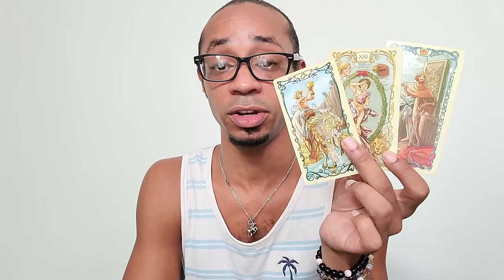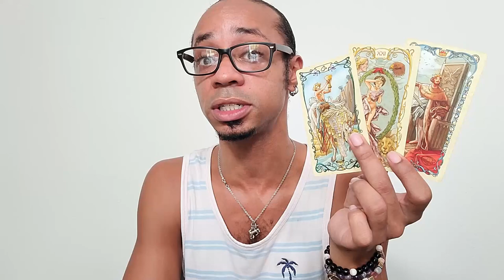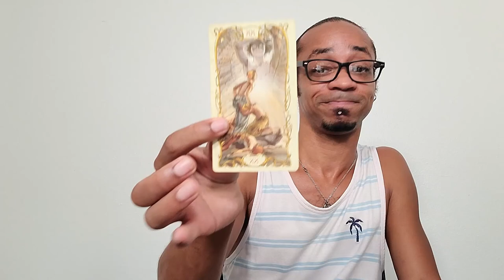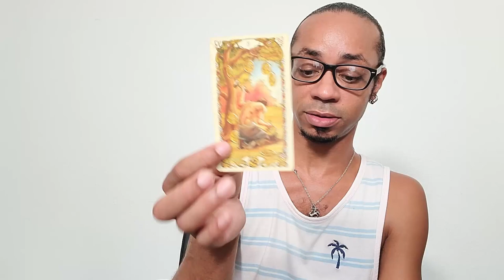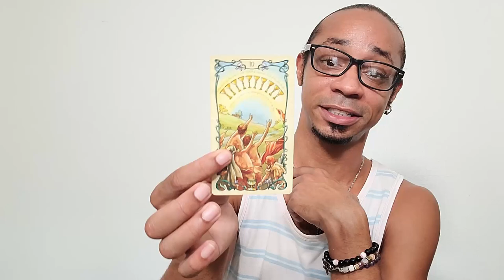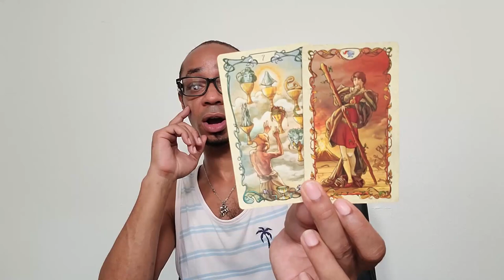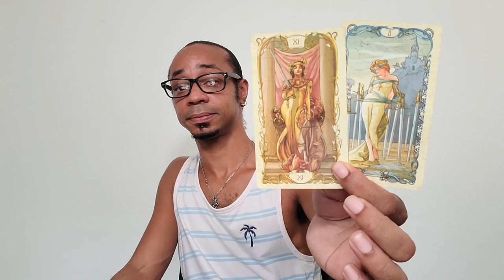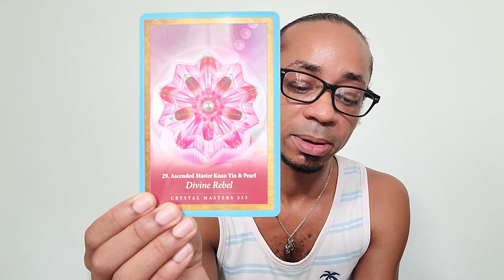Aquarius ~ * It's Time to Face This * - September 2021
30 min - $65
60 min - $130

Available oracle decks:
~Crystal Mandala
~Sacred Rebels